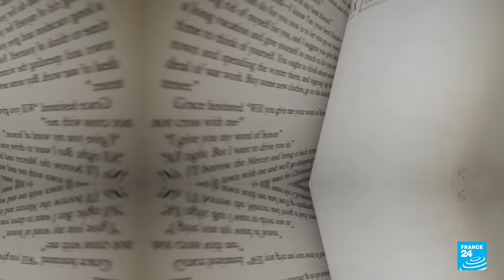Edgar Morin : "Je souhaite que les pays africains n'oublient pas leur culture" • FRANCE 24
Edgar Morin est l'invité exceptionnel de ce nouveau numéro de "À l'Affiche!", à l'occasion du Festival du livre africain de Marrakech (FLAM) – où il était invité d’honneur. À 102 ans, il est l'un des grands témoins de notre siècle et du siècle dernier. Philosophe, sociologue, il est l'inventeur de la pensée complexe, qu'il a développée dans son livre "La Méthode". Résistant contre le nazisme pendant la Seconde Guerre mondiale, il est aussi connu pour ses positions humanistes et anticoloniales. Il nous livre sa vision de l'Afrique et des défis auxquels elle doit faire face.